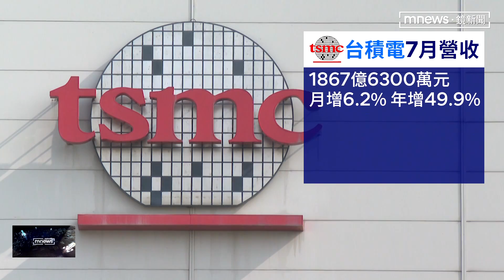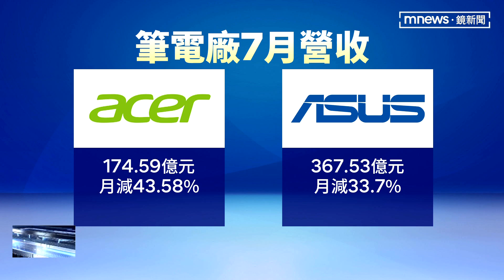7月營收兩樣情！ 疫情降溫 航運、觀光創高｜鏡新聞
過去幾個月，筆記型電腦買氣減弱，導致台灣雙A品牌宏碁和華碩，7月營收也不太理想，分別創下將近6年和將近3年的同期新低。但在另一端，旅遊市場的部分，現在各國幾乎都解封解的差不多了，所以航運和觀光旅遊業，已經可以清楚的看見景氣曙光。陽明海運七月份營收刷新歷年同期最高紀錄。而華航上半年營收，年增也高達三成之多。